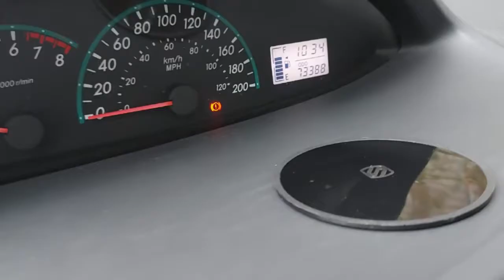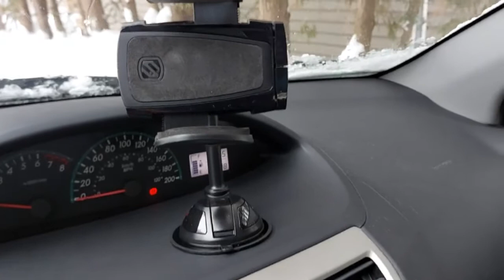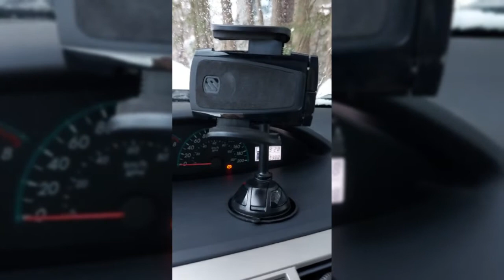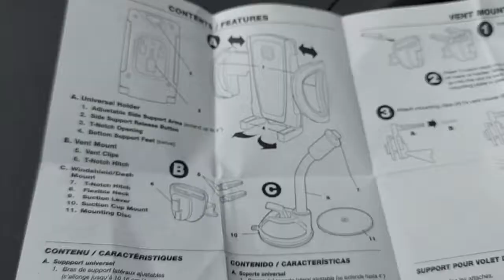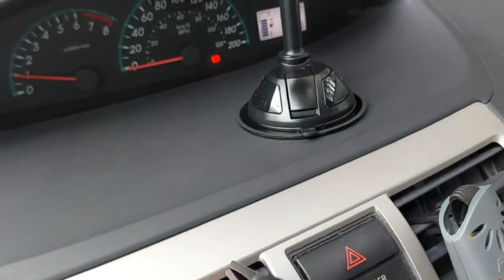4 in 1 Car Mount Cellphone Holder on my dashboard for onboard vlogging.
4 in 1 Mount Cellphone holder, for easy vlogging on board.
Not encouraged to use unless it is necessary. Can be very distracting  to your driving so Be cautious.
Have fun and take care